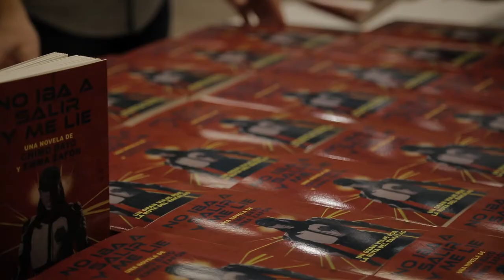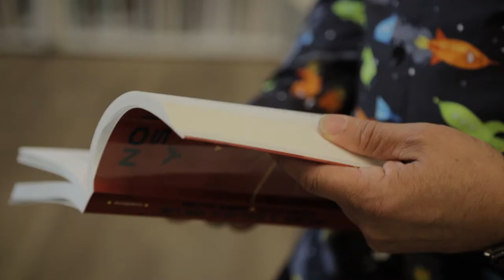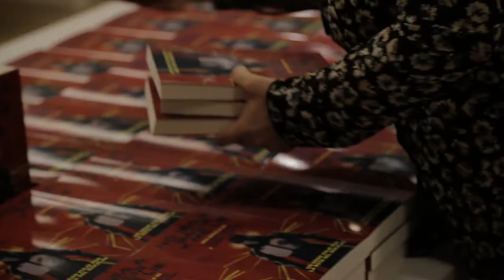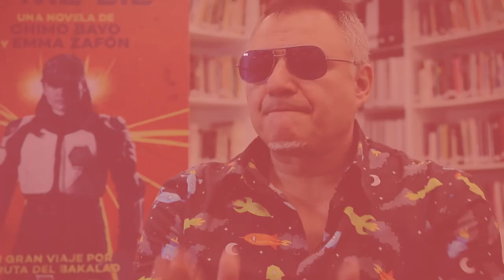Entrevista a Chimo Bayo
Aprofitarem que Chimo Bayo estava presentant el seu llibre "No iba a salir y me lié" en Las Naves (València) i li férem algunes preguntes. No t'ho perdes, i queda't fins al final!

Producció: Revista Tresdeu.com